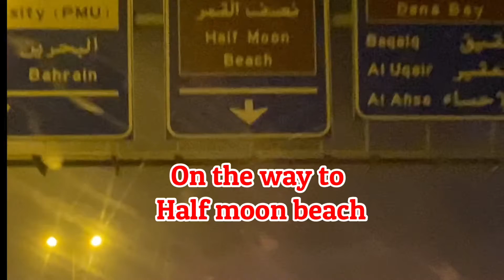Al khobar | Half moon beach